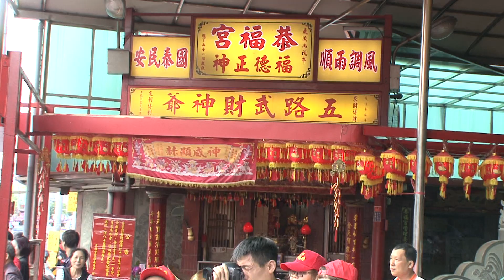2017 0409鋼管車辣妹 巫慈 小花 培培 婉綺 寧寧 優優兒 員林白百果山代明府謁祖進香回駕祈安繞境 2